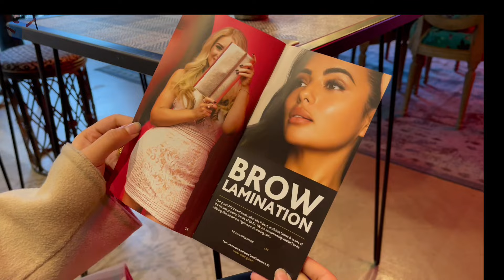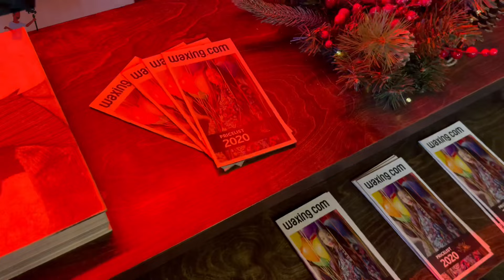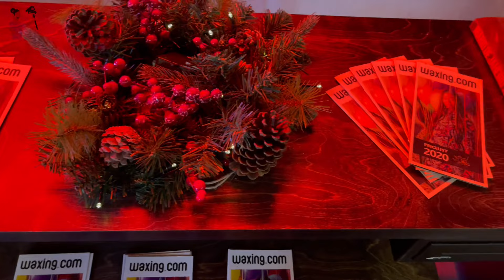Waxing.com | Oxford road | Manchester UK 🇬🇧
𝐖𝐚𝐥𝐤 𝐖𝐢𝐭𝐡 𝐆𝐢𝐦𝐛𝐚𝐥
That helps to create more content like this !